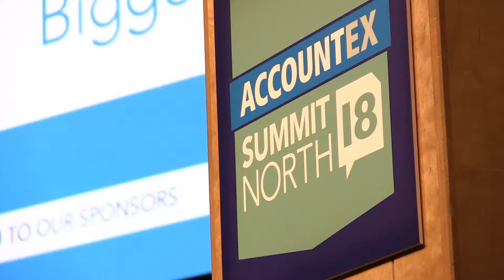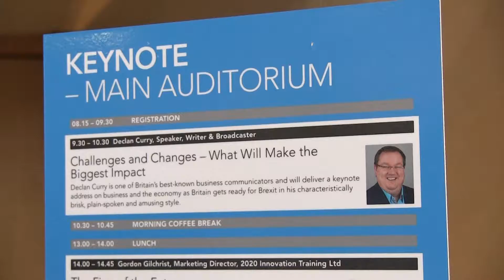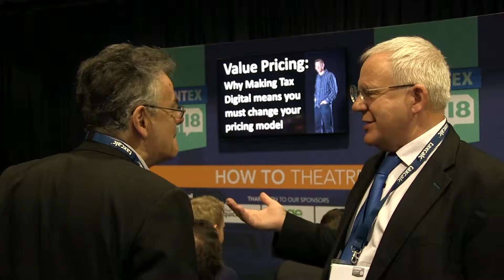Accountex Summit North 2018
The Event Video for Accountex Summit North 2018 held  at Manchester Central in March 2018